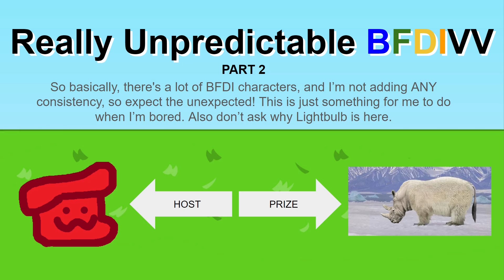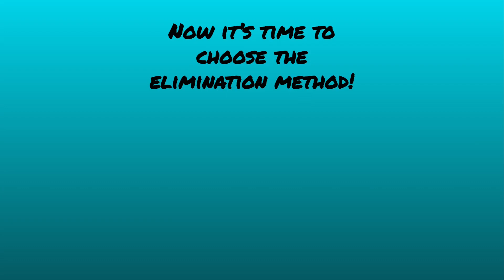Really Unpredictable BFDI Viewer Voting #2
Sorryh for taking so long! The incineration rpocess is toughsasf;n